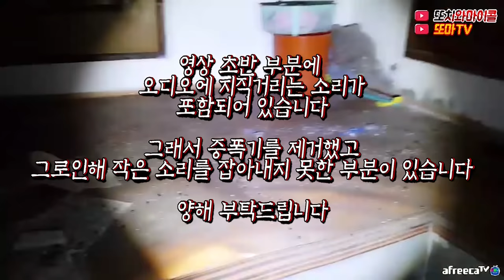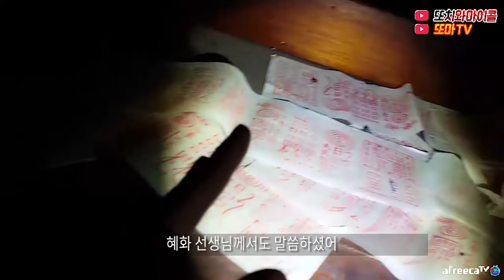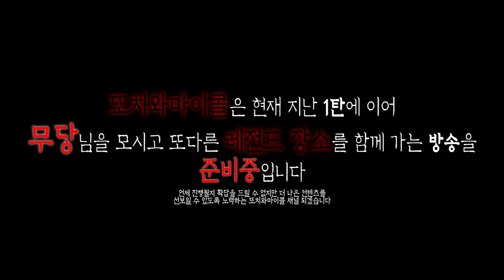[ENG SUB] 유골함 안은 이렇게 생겼습니다!!집에 지하로 내려가는 계단이 있습니다 See this urn! Micol’s ghost hunting without shaman!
BGM